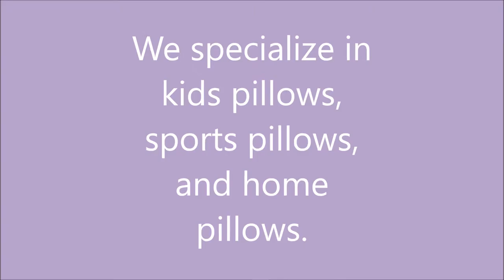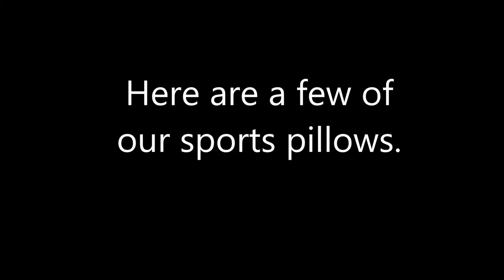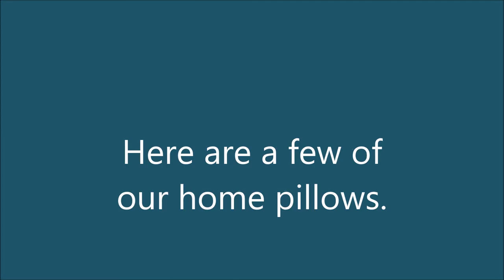I Make Pillows Movie 2